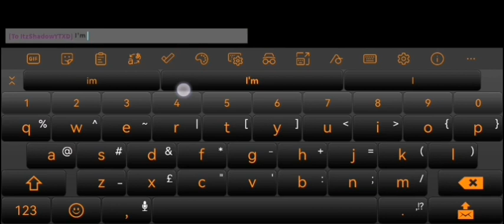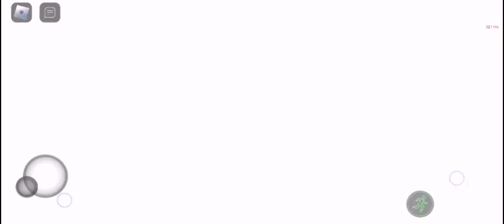Playing Sonic.EXE TD with 300 ms pt. 2